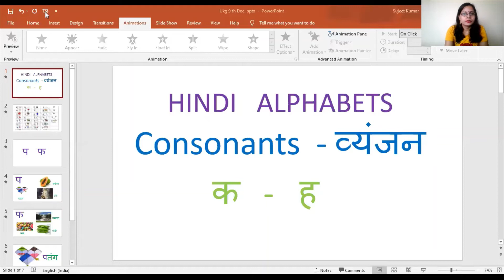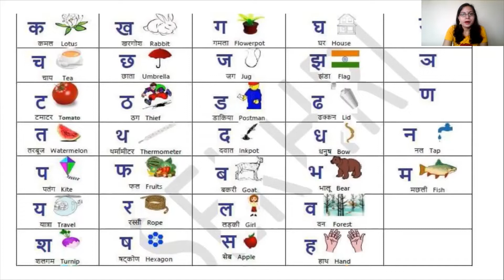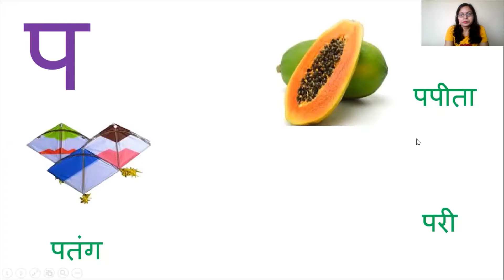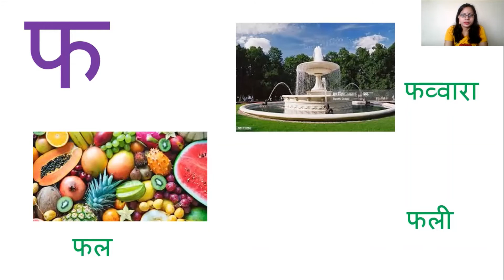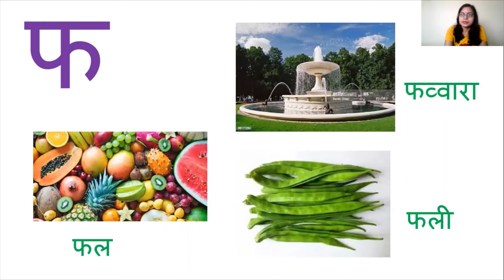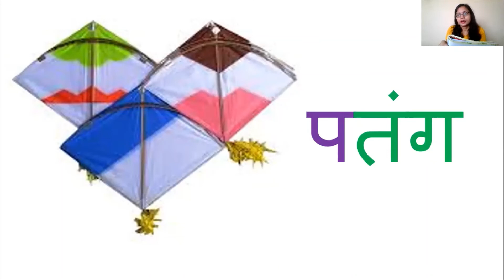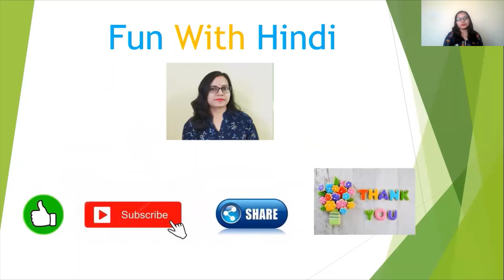Consonant Pa and Pha | वर्णमाला- व्यंजन प और फ | English Version | Part 23 | Fun with Hindi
Anyone can learn Hindi with the help of this video. It is explained in simple Hindi language to learn from the basics. In this series you will be able to learn all the Hindi vowels and consonants.